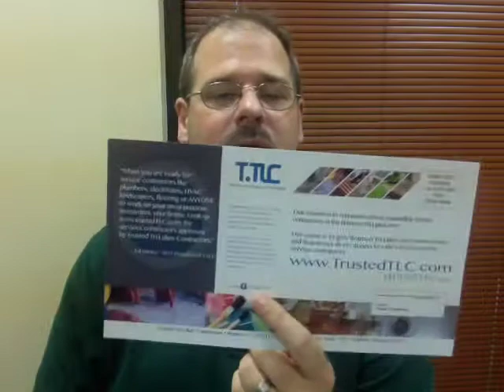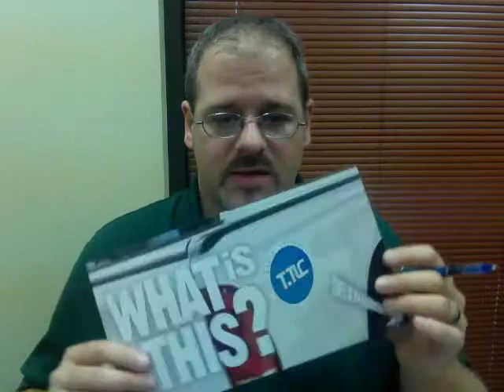EDDM's by Ozarks Marketing Group LLC